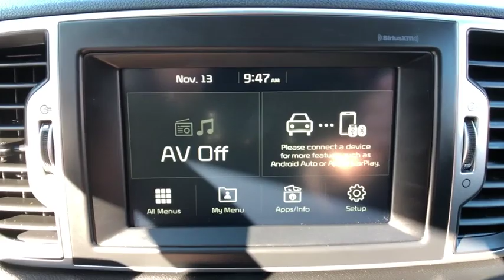2018 Kia Sportage Danbury, Newtown, Ridgefield, Brookfiels, New Fairfield, CT K2819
Used 2018 Kia Sportage available in Danbury, Connecticut at Danbury Automotive. Servicing the Newtown, Ridgefield, Brookfiels, New Fairfield, CT area.
2018 Kia Sportage LX AWD - Stock#: K2819 - VIN#: KNDPMCAC0J7384559

Danbury Automotive
100-102 Federal Road

Kia Certified CARFAX 1-Owner Excellent Condition. FUEL EFFICIENT 25 MPG Hwy/21 MPG City! Heated Seats Back-Up Camera All Wheel Drive LX POPULAR PACKAGE Aluminum Wheels Serviced here Non-Smoker vehicle Originally bought here SEE MORE!br /br /KEY FEATURES INCLUDEbr /All Wheel Drive Back-Up Camera Aluminum Wheels Rear Spoiler Keyless Entry Steering Wheel Controls Child Safety Locks Alarm. br /br /OPTION PACKAGESbr /LX POPULAR PACKAGE Dual-Zone Automatic Climate Control auto defog and ionizing air purifier Roof Rails Windshield Wiper De-Icer Dual Illuminated Visor Vanity Mirrors UV-Reducing Solar Control Glass Heated Front Bucket Seats 10-way power adjustable driver seat w/2-way power lumbar support Radio: AM/FM/SiriusXM 7 touch-screen UVO eServices Android Auto Apple CarPlay 6-speakers 160-watts Bluetooth phone and streaming audio and USB/auxiliary input jacks. Serviced here Non-Smoker vehicle Originally bought here. br /br /PURCHASE WITH CONFIDENCEbr /10-year/100000-mile limited powertrain warranty Every vehicle must pass a 164-point inspection by Kia-trained technicians. Rental car coverage and travel breakdown assistance are included 12 months / 12000 miles of Platinum Comprehensive coverage CarFax vehicle history report is included with every Certified Kia 24/7 Roadside Assistance and Towing includes lockout service jump start flat tires and more. br /br /Price may include Dealer Finance Rebate of $500-$750 dollars only available on retail finance sales; cash sales ineligible for rebate. Price excludes tax title DMV Doc Fee $699 & Prep Fee $287.75. Price subject to change. See dealer for details. Pricing analysis performed on 11/7/2019. Horsepower calculations based on trim engine configuration. Fuel economy calculations based on original manufacturer data for trim engine configuration. Please confirm the accuracy of the included equipment by calling us prior to purchase. br /